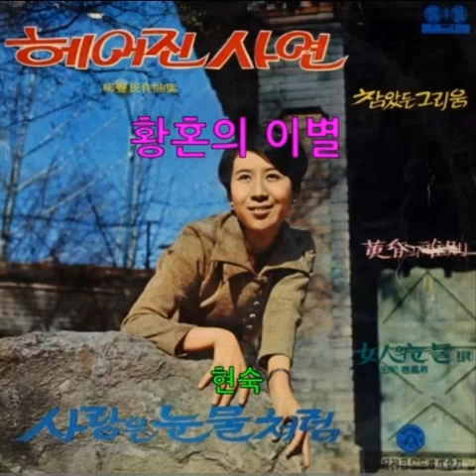황혼의이별. 현숙60년대소개합니다